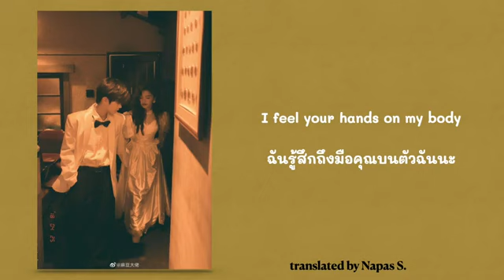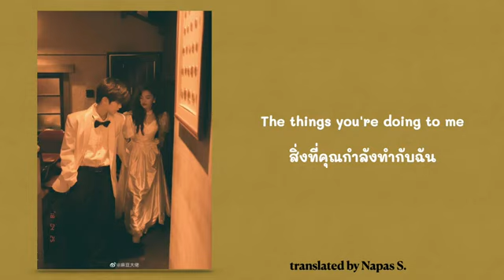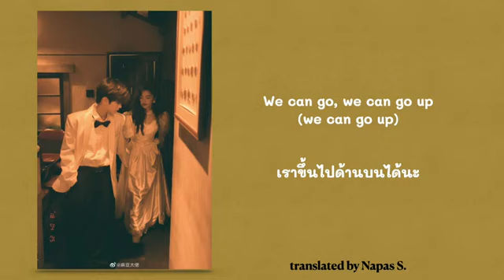One on One